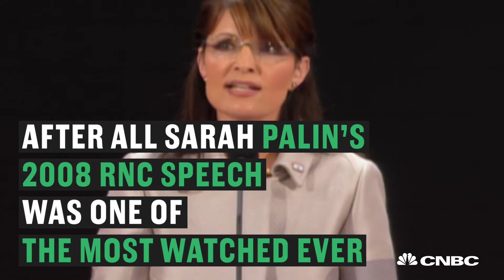Republicans vs Democrats - The TV rating wars | CNBC International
So now that the political conventions are finished, which party came out on top when it comes to TV viewers?

CNBC_international